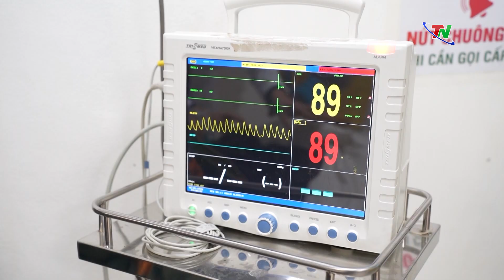Chăm sóc trẻ em và người già khi trời rét đậm, rét hại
Những ngày qua, các tỉnh miền Bắc, trong đó có Thái Nguyên đang trải qua những đợt rét đậm, rét hại. Nhiệt độ ngoài trời có lúc giảm xuống dưới 10 độ C, kèm theo mưa phùn gây khó khăn tới sinh hoạt, học tập và làm việc cũng như ảnh hưởng rất lớn tới sức khỏe của mọi người, đặc biệt là người già và trẻ em.